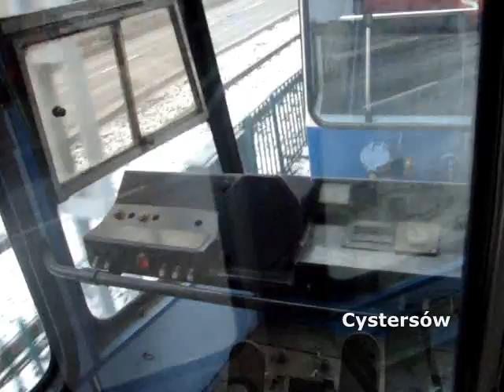Kraków - Linia 4 - Bronowice Małe - Wzgórza Krzesławickie - Konstal 105Na - 410+411+414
Wspomnienie po
krakowskim trójskładzie
Konstal 105Na - 410+411+414
Rok produkcji 1989
Ex. Zajezdnia Nowa Huta
Linia 4 -
Bronowice Małe - Wzgórza Krzesławickie
Nagrywany -
Lubicz - Cystersów
Przystanki:
Rondo Mogilskie
Cystersów

Rondo Mogilskie
kierunek - Wzgórza Krzesławickie